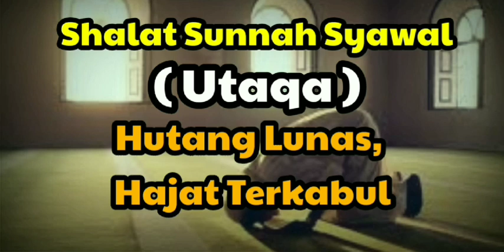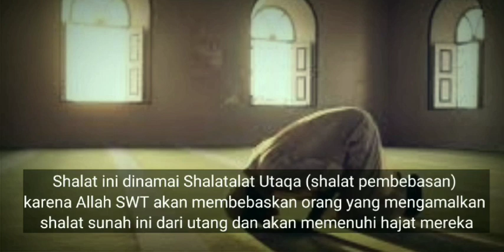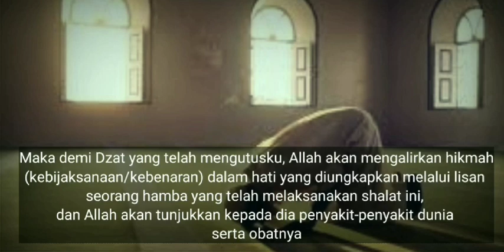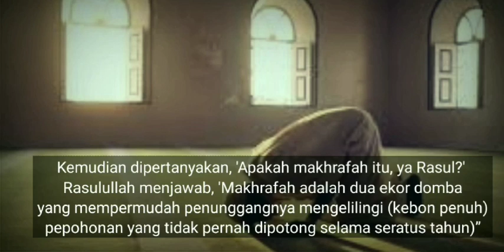Mengenal Shalat Sunnah Syawal (Utaqa) Beserta Fadhilahnya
Mengenal Shalat Sunnah Syawal (Utaqa), Yuk Amalkan!!!

Terimakasih telah mengunjungi Channel ini

Video ini kami buat berdasarkan berbagai sumber keislaman

Pastinya masih banyak sekali kesalahan dan kekurangan dalam video ini